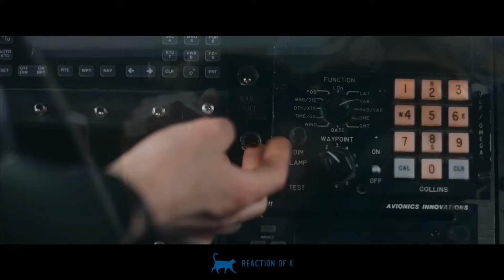FLIGHT RISK Trailer (2024) | Starring Mark Wahlberg | Official Action Thriller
Watch the thrilling official trailer for FLIGHT RISK (2024), starring Mark Wahlberg in an intense and action-packed performance. In this high-octane thriller, Wahlberg plays a seasoned pilot who finds himself entangled in a dangerous conspiracy at 30,000 feet. With time running out and the stakes higher than ever, he must navigate treacherous skies and ruthless adversaries to save his passengers and uncover the truth. FLIGHT RISK promises edge-of-your-seat excitement and heart-pounding action. Don't miss it in theaters in 2024!